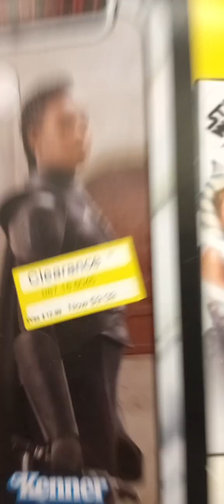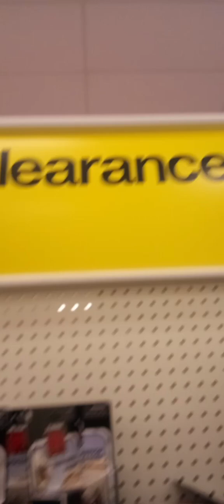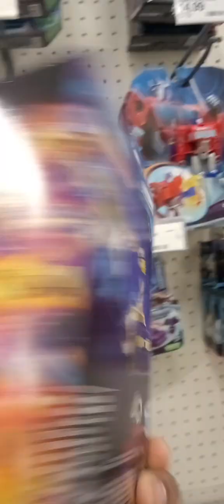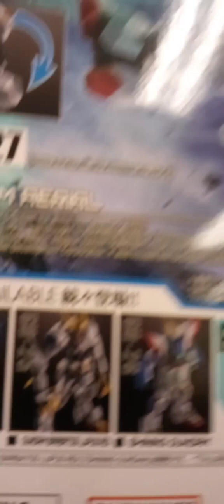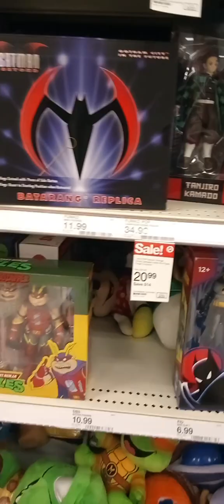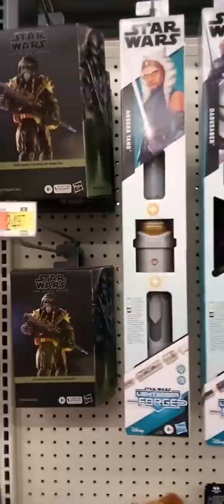RANT TV presents.. The search for new Gi joe classified Toys at 🎯!! FYE still SUCKS!!